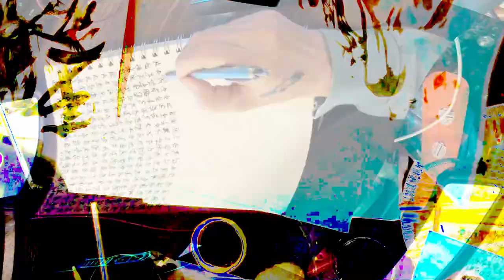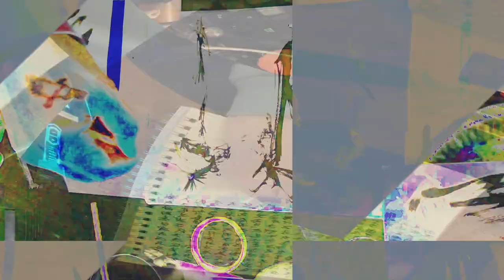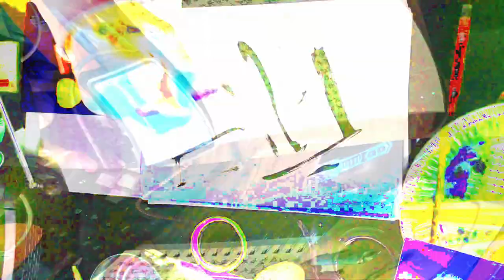[EPILEPSY WARNING] Movie 24 02 15 10h52m51s